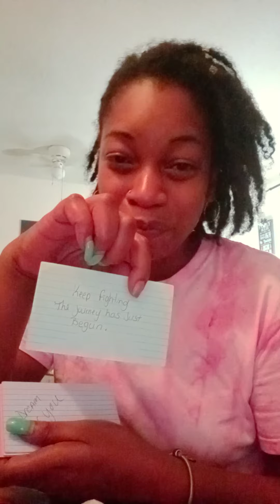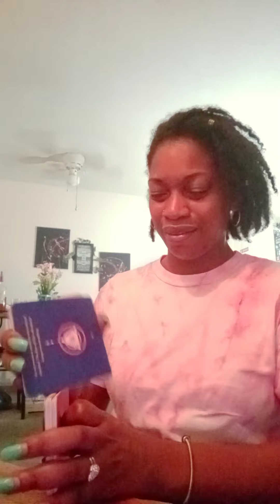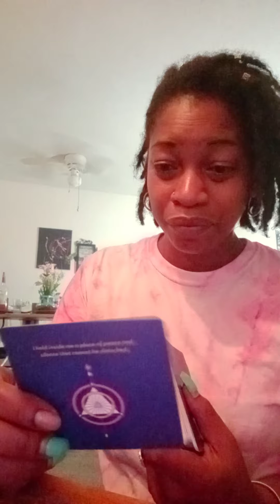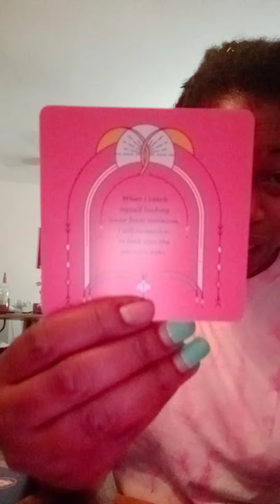Im so proud of you!!!! keep going!!!!!❤❤❤❤🎉🎉🎊🎊🎊🎊🎉🎉🎉🎊🙏🙏🙏🙏🎉🎉🎉❤❤❤❤❤🎂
🎉🎉🎉🎉Angel Number 1321 is a reminder from your angels and the Masters that faith, trust and positive expectations produce miracles in your life. Angel Number 1321 encourages you to step in the direction of your desires with full confidence and optimism, trusting that you will achieve success and fulfilment

I had to listen. it was way overdue.

✴✴♋♊♑Todays. Tarot Reading♑♊♋✴✴✴

⭐⭐⭐🌒🌍⚡follow your calling⚡🌍🌒⭐⭐⭐

$misstrice787

✴✴♋♊♑Todays. Tarot Reading♑♊♋✴✴✴

⭐⭐⭐🌒🌍⚡follow your calling⚡🌍🌒⭐⭐⭐